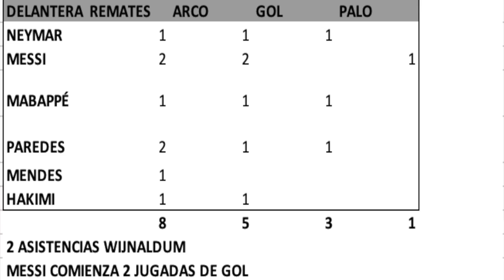PSG vs BORDEAUX(3-0)🔥►Ligue 1🇫🇷 j28►Análisis►Keylor Navas► abucheos PSG► lo que nadie vio de Mbappé😱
PSG CAMPEÓN! 🏆LO QUE NO SE VIÓ DEL PSG VS BORDEAUX😱 ✅ SILBIDOS AL PSG JUSTOS?► REGRESA Keylor Navas!►MEJORES ESTADISTICAS QUE GOOGLE!

00:00 Intro

01:20 Previa

06:08 Historia del partido

13:08 Reacción

15:15 Calificación